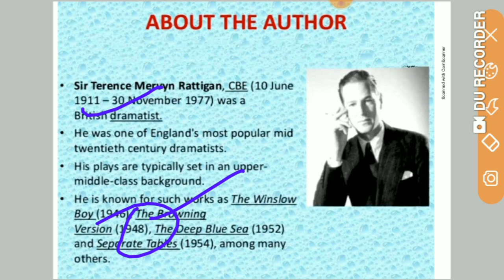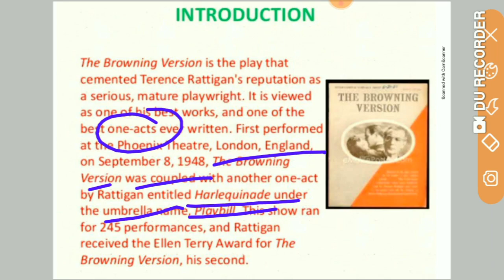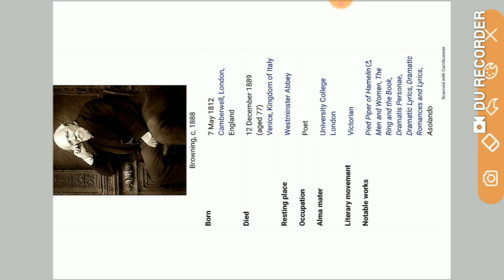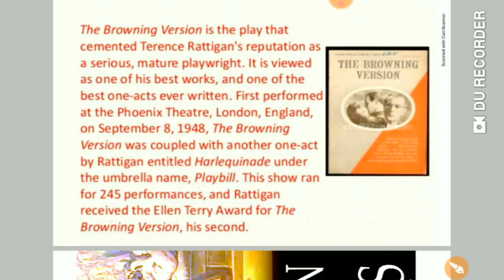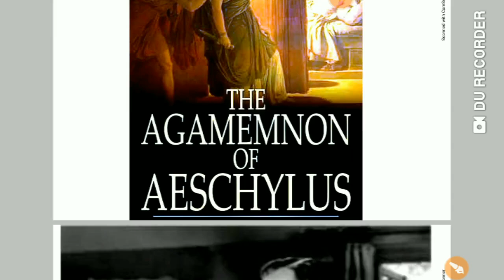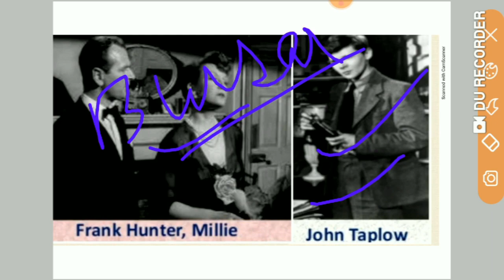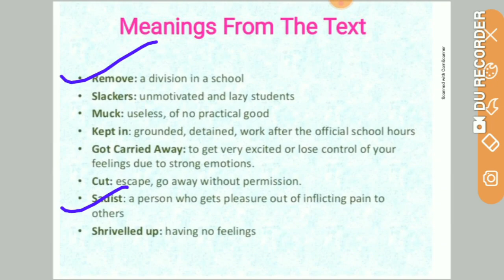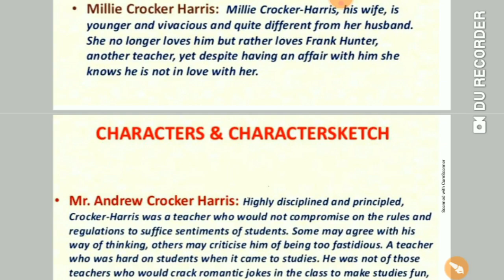Visual Explanation of THE BROWNING VERSION/Important Questions & Answers/ Hornbill/Rattigan/Class 11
कहानी का सम्पूर्ण व्याख्या के साथ साथ प्रश्नों का सम्पूर्ण हल दिया गया है।इमेज के माध्यम से कहानी आसान और रुचिककर बनाने की कोशिश की गई है। पाठ का THEME, TITLE और सभी मुख्य CHARACTERS को भी रखा गया है जिससे आपको वीडियो के अलावा कही कुछ और न ढूढ़ना पड़े।